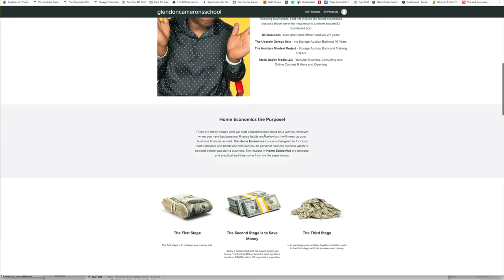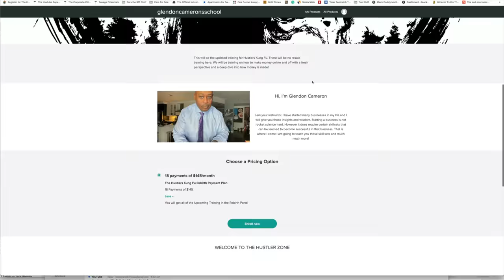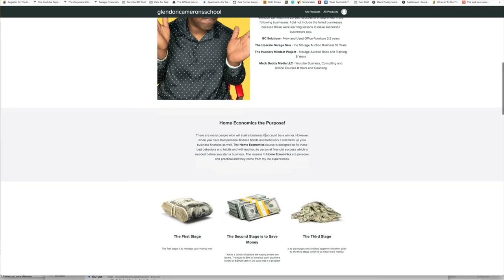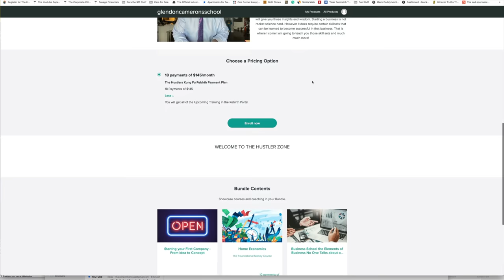Recession 2022 the Great Meltdown and the Government is Lying to You- There is Money to be Made!!!